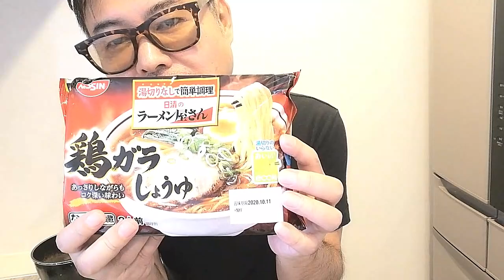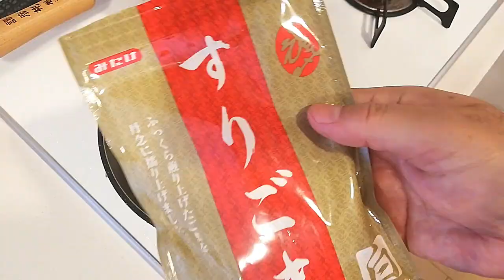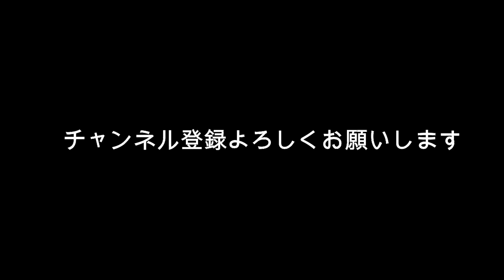上白石萌音 高学歴の理由 萌音独特のモチベーションの上げ方とは？